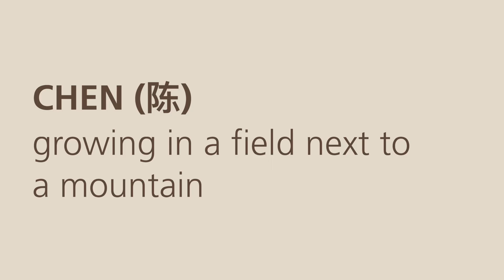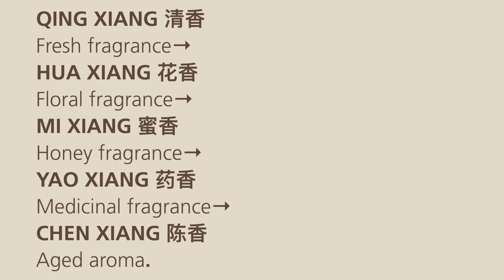PU'ER TEA LEXICON: Chen xiang (陈香) / Aged Aroma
Sigi makes an important addition to the lexicon for taste and scent, one which makes many a pu'er lover's heart thrum: chen xiang, that aged aroma.

📖 For even more insights into the tea world and to access bonus material and special offers, join our newsletter:

🍵 TEA
•   Sheng Pu'er

• Video: PU'ER TEA LEXICON: Zi Wei (滋味), All About the Chinese Word for Flavor in the Pu'er World